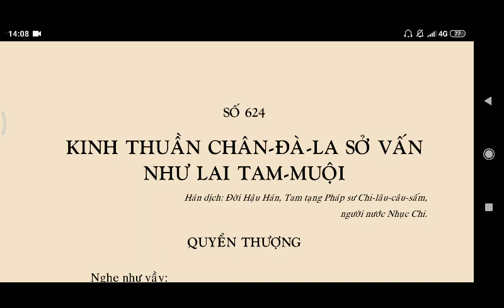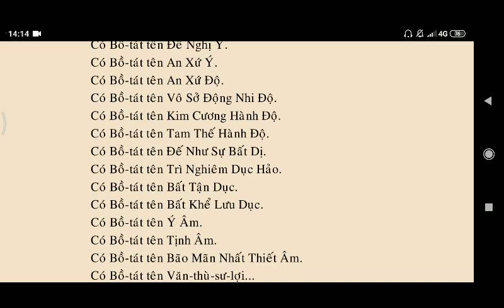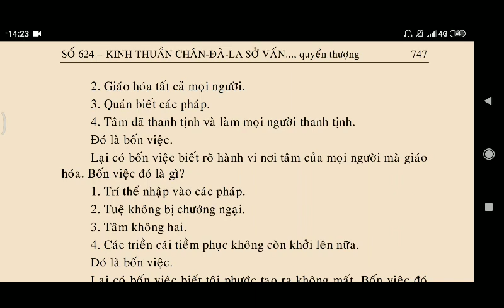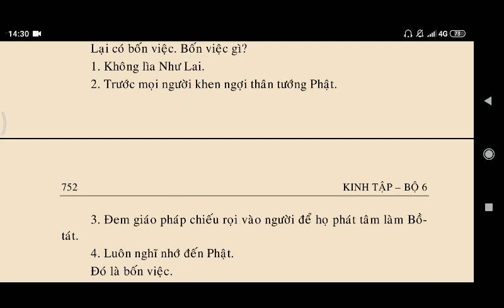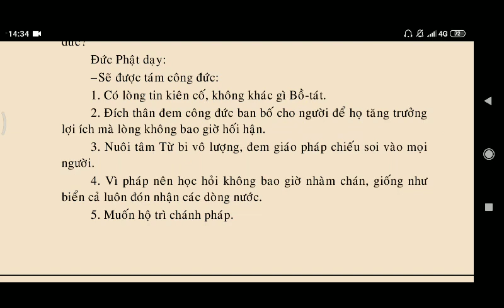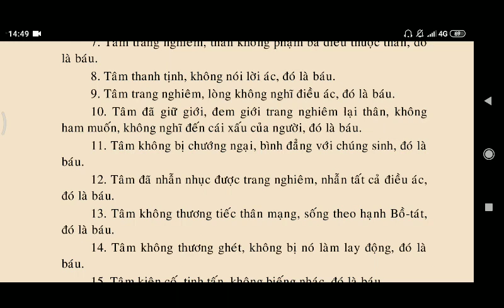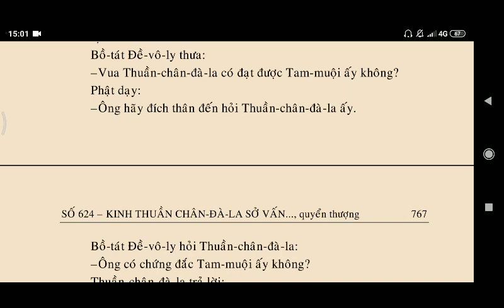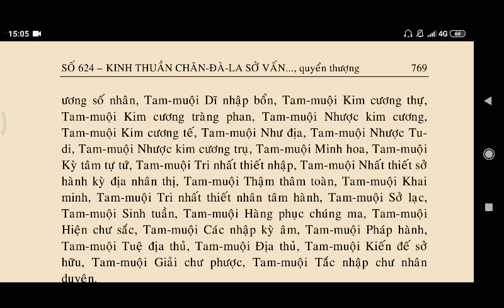KINH THUẦN - CHÂN - ĐÀ - LA SỞ VẤN NHƯ LAI TAM MUỘI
kinhphatmedia KINH THUẦN - CHÂN - ĐÀ - LA SỞ VẤN NHƯ LAI TAM MUỘI